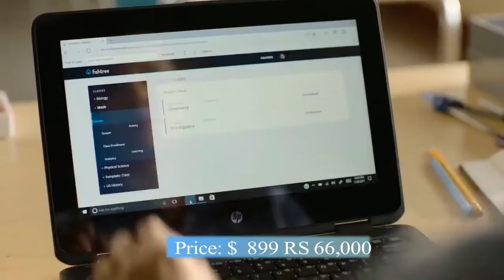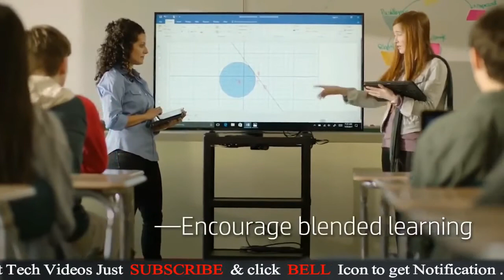Top 5 Best Laptops Under 40000 Fingerprint sensor Touch Screen 1TB Rom 8GB Ram-naijainfolab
these are the top 5 laptops that you can buy under 530 dollars, and 210,000 Naira, specs 1TB ROM, 8GB RAM, fingerprint sensor